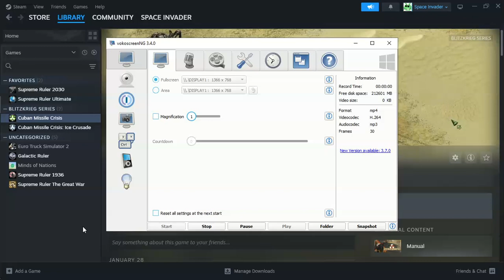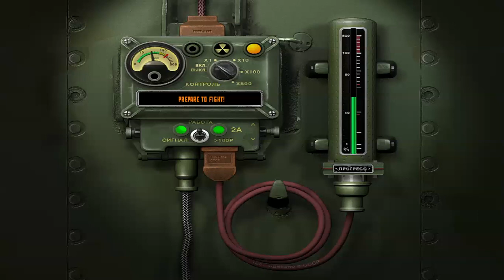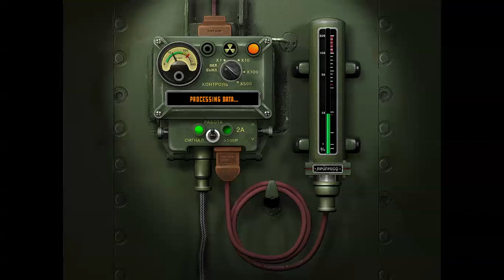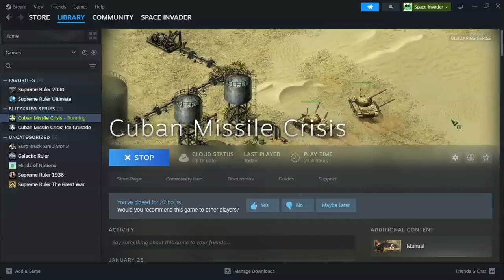Cuban Missile Crisis - USA&UK Campaign Chapter 01a